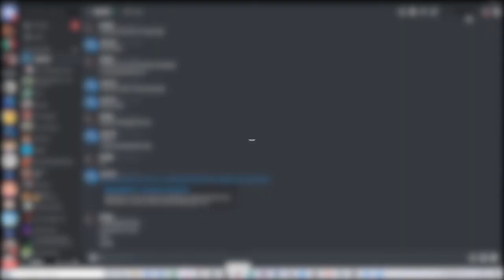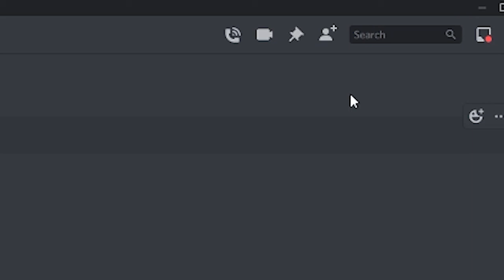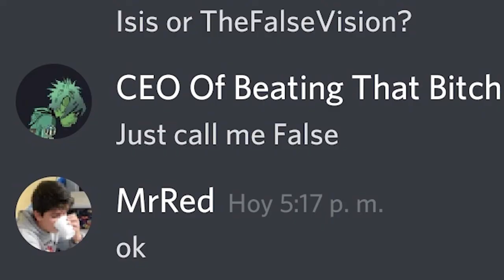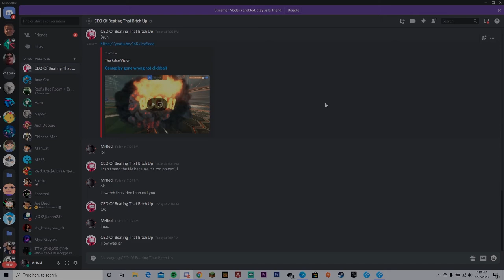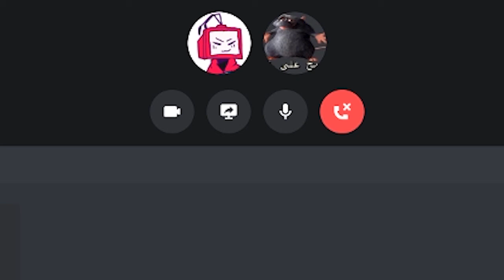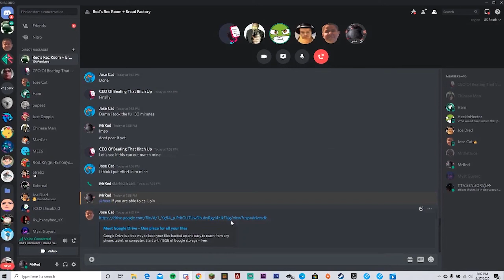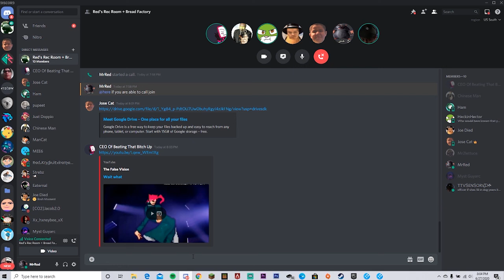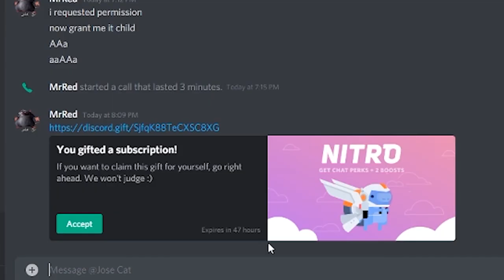LETTING MY FRIENDS EDIT MY VIDEO FOR A PRIZE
My excuse so I dont edit much

Mario Galaxy OST - Honeyhive Galaxy
Cowbelly Studios - Pallet Town
Krptic Unknown - Shinning
Cowbelly Studios - Peaceful Ride
Krptic Unknown - ITS TIME